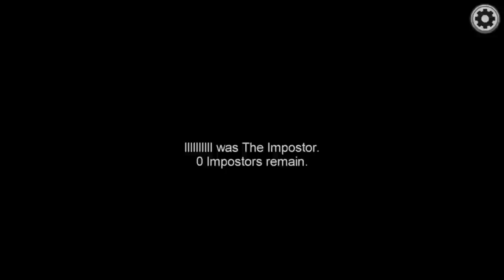🚀 Among Us ขาว&ดำ 🛸 จงจำไว้อย่าลืมสีตัวเอง!! #3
คนร้ายยิ่งหายากขึ้นไปอีก ก็เกมมันไม่มีสีไงล่ะ!!
แสบๆกาวๆกันยกตี้ กับไอโตะที่จากไปในหลุมอากาศ!!

สมาชิกในยานอวกาศ 🚀

AkiMata_

💲 ช่องทางโดเนทเพื่อสบับสนุนช่องของเราอยู่ตรงนี้ครับ